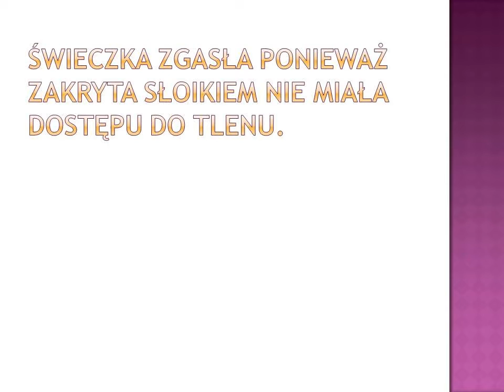Świeczka w wodzie